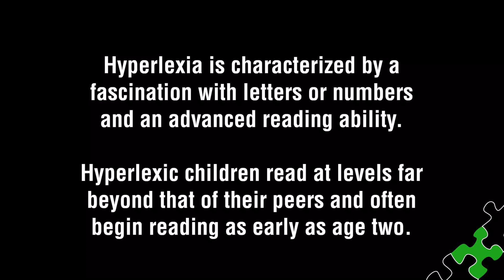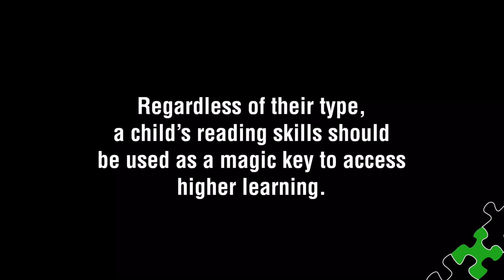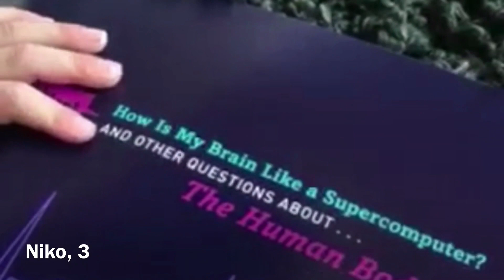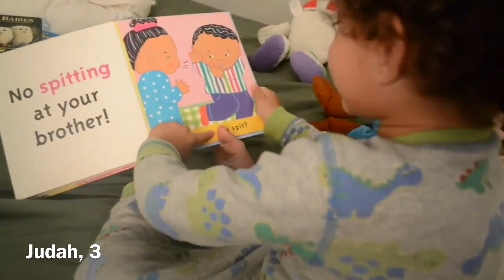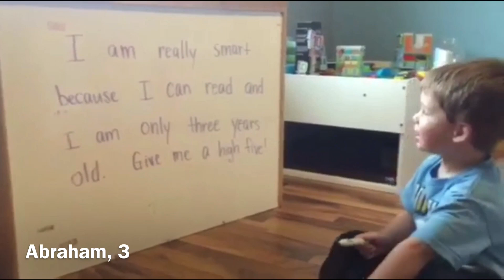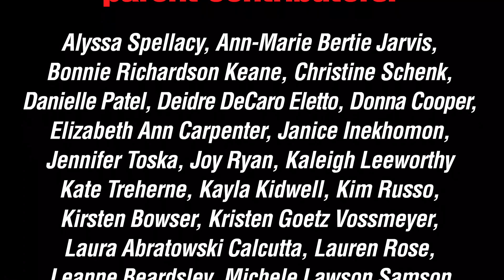What is HYPERLEXIA?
Judah, my beautiful little boy, did not begin to speak until after his second birthday — and yet, by two-and-a-half — he was reading. It was so incredible, that had I not witnessed it daily, I wouldn't have believed it myself.

Because I knew it seemed unimaginable, I told only a few close friends and family, fearing they wouldn't believe it either. I often found myself wondering if I was imagining it. After all, I reasoned, don't all parents see brilliance in their child? Adding to my reticence was the fear that I would sound like I was bragging — or worse —exaggerating.

It turns out it didn't matter, the select few I told just assumed my son was memorizing his books, as children often do, and they nodded and smiled anyway.

My sister Sarah was one of the few with whom I shared this information. Still, it wasn't until my son was sitting on her lap while she was typing a text to her husband, that she actually believed me. Judah had started reading her text aloud, thereby debunking any notion she had that he had simply memorized his books. When she expressed her astonishment to me I said, "I know, I told you he could read." Sheepishly she confessed she hadn't really believed me. That my own sister hadn't believed me, served to reinforce my fear that no one else would either.

My sister is/was a special-needs bus driver and expressed concern about Judah's lopsided development. She danced around the "A" word, knowing any such assertions about my bright, beautiful boy would upset me. No parent wants to be told his or her child might have autism.

My mom-heart couldn't ignore her concerns know matter how much it wanted to, and because I'm an innately curious person, I started doing research. As I ticked through the diagnostic criteria, my heart sank. There was no turning back, in fairness to my beautiful boy, these "charateristics", "behaviors",  "symptoms" or whatever word one wishes to ascribe to them, needed to be explored further.

In the Fall of 2014, I had my nearly three-year-old assessed and he was diagnosed with Autism Spectrum Disorder. I was devastated. Would he live a normal life? What would school be like for him? Did I do something wrong? These — and a host of other agonizing questions and fears — kept me up at night.

Soon after he was diagnosed, it was recommended that we enroll Judah in ABA therapy. At the tender age of three, we sent him to special-education classes. He went for a few months, but I had concerns about the program. How was my little guy to learn social skills in a classroom full of non-verbal children? Against dire warnings from the professionals, I pulled him out and enrolled him in the best preschool (for typical children) I could find in our area.

I also took over his therapy, which involved developing tools to teach him correct pronoun designations, asking and answering questions and engaging him in basic conversation.

There is no question that the key to unlocking Judah from chains that are autism is his incredible ability to read. As a graphic designer and visual artist, my skills are uniquely suited to create learning tools for him. Ironically, I communicate better with printed text, tables, maps and illustrations, and it so happens, our son learns better that way, too.

The most disheartening part of this journey is how easily Hyperlexia is billed as just a savant/splinter skill and as a result, is largely disregarded by therapists. And that's assuming the therapists have even heard of it — most haven't. As a result, I'm left educating the professionals about the unique and incredible way my son learns.

I dream of a world where Hyperlexia is as commonly known and understood as say, dyslexia or Asperger's. Imagine what my son — and children like him — could accomplish if researchers and therapists dedicated time and effort toward training for professionals that focuses on developing an education plan that plays to these kid's incredible strengths. Our goal for our son is that he learn to adapt to the world to the very best of his ability and more important, that the talents and skills we know he has to offer the world, not be trapped by the chains that so often follow the labels.

Shouldn't we want that for all such children?